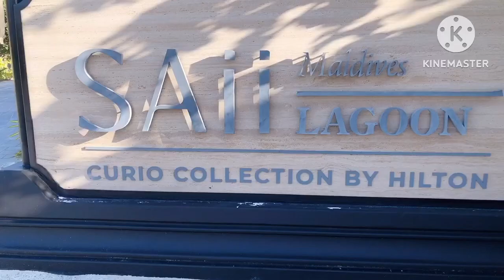Exploring Paradise in Maldives Islands